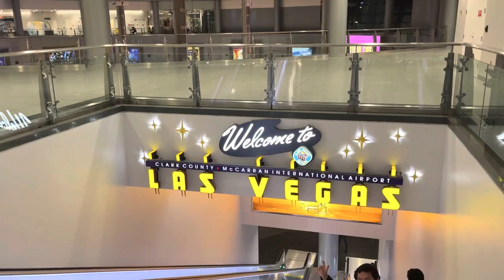First-Time Canadian in Las Vegas 2023 🤩 | Must-See Travel Vlog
Are you ready to experience the glitz and glamor of Las Vegas from the perspective of a first-time visitor from Edmonton, Canada in 2023? Join me on this weekend vlog as I explore the sights and sounds of Sin City and take in the unique culture and energy of this exciting city. The adventure begins now!

Cheap Amazon Finds:
Get this Spigen Ultra Hybrid (Anti-Yellowing Technology)
Designed for iPhone 13 Case (2021) - Crystal Clear